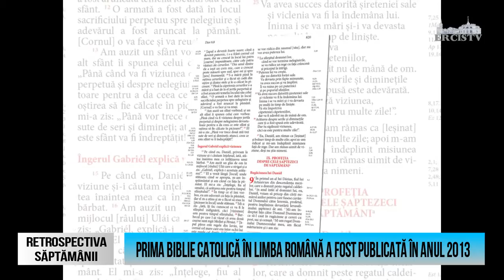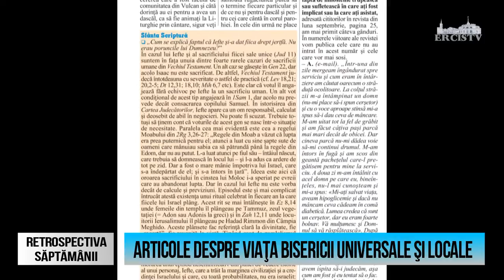Retrospectiva săptămânii: Știri din săptămâna 26 septembrie - 2 octombrie 2016